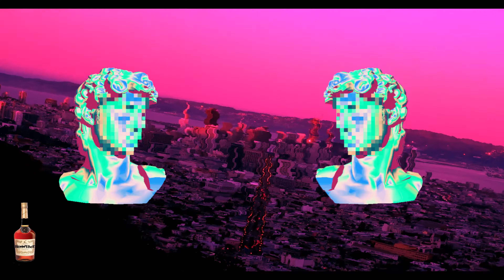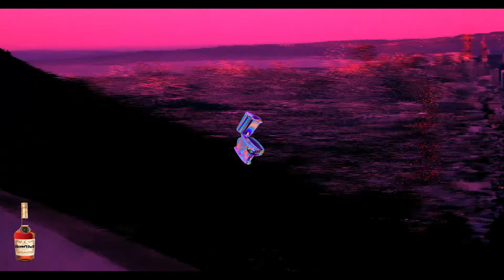FREE 2019 Wavy Aesthetic Hip Hop Instrumental Beat (Prod By. HennyBoy)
💰 Purchase | Download Beat Sorry about this but a nigga gotta promote somehow
CAUTION VIEWERS : WATCH IN 4K FOR ULTRA HD
Free Non-Profit Instrumental Chill Hip Hop Rap Trap Instrumental
Produced By. HennyBoyZoo

Please Put my Name in Description And Send Link If Covered
If I Get 20 Likes I Will Put Up another Free Instrumental
For you guys Anyways Have Fun Enjoy Thanks !
Vallejo, San Jose, Oakland, San Francisco, California One Love